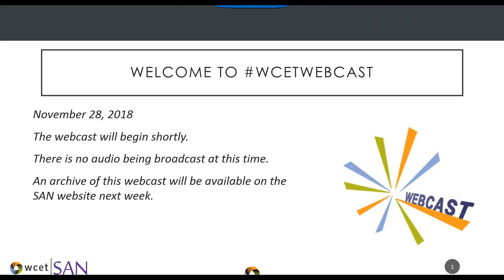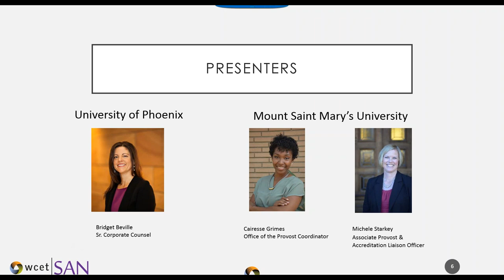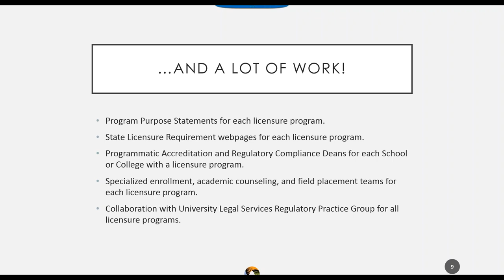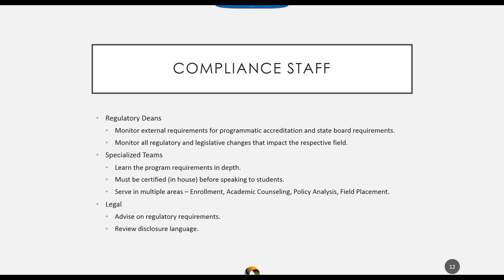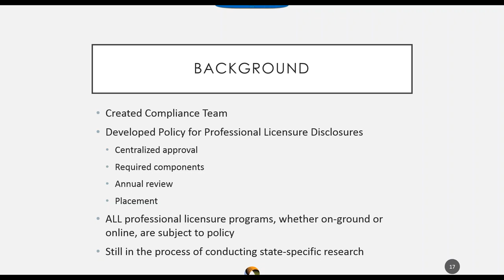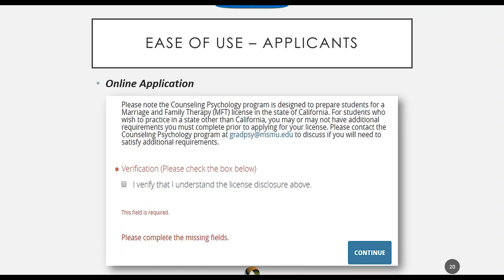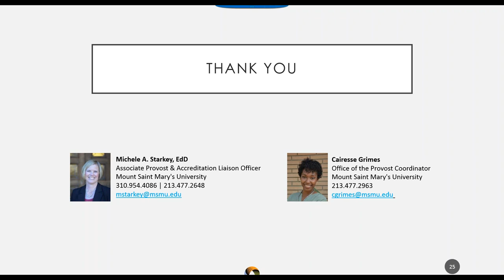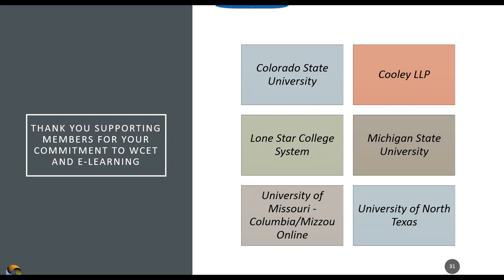2018 11 28 14 00 SANsational Award Winners Part 1 Licensure Programs